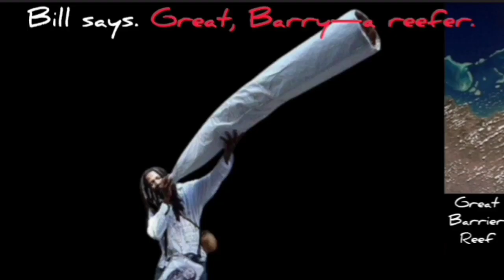Remco Evenepoel Wins & Leads | 2024 Volta ao Algarve | Stage 4 | ITT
Classification

1 Remco Evenepoel
General Classification

1 Remco Evenepoel 14:50:24
2 Dani Martínez 0:47
3 Jan Tratnik 1:12
4 Wout van Aert 1:18

Music
1.
2. Splice app (GoPro)
Upcoming events
Tread Worn Journeys 體育頻道
فقي قناة الرحلات البالية الرياضية
ट्रेड वॉर्न जर्नी स्पोर्ट्स चैनल
Banda de rodadura gastada Journeys Sports Channel
Tread Worn Journeys Chaîne sportive
ট্রেড ওয়ার্ন জার্নিস্ স্পোর্টস চ্যানেল
Спортивный канал Tread Worn Journeys